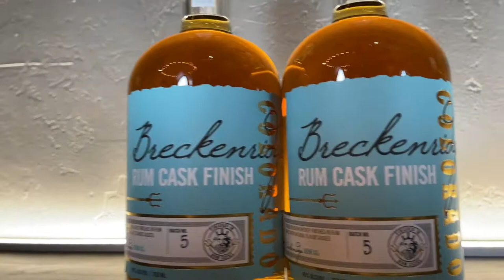Brown gold anyone? Take a quick tour of this amazing Colorado distillery in Breckenridge Colorado!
Big thanks to Jessie at Breckenridge Distillery for this quick and cool tour!

Colorado craft spirits are a force to be reckoned with worldwide!

with Luke Larson from Centennial Cuts beef in Fowler Colorado, with chef James Doxon from Vibe Concepts (restaurant group), and our produce expert Brian Freeman.